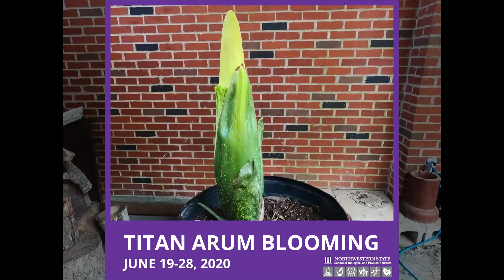Titan Arum Time Lapse - Northwestern State University of Louisiana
At Northwestern State University of Louisiana, our Titan Arum (a.k.a., corpse flower) bloomed recently.  Through the efforts of three of our professors, eight years time, and a bit of luck, we were fortunate enough to capture the blooming process for you to watch.
The video begins on June 19, 2020.  The first minute represents a week of time.  The time lapse was slowed down for the blooming to show it in all its majesty.  The bloom only lasted about a day.